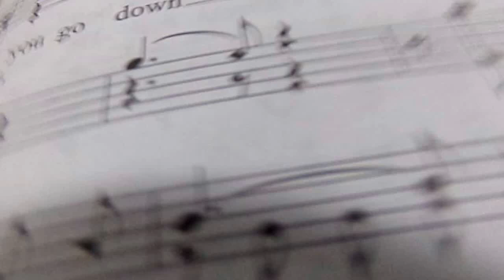Double Springs Baptist Singing 005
Sunday   evening  October 16, 2016, at  Double-Springs  Baptist  Church, in Oktibbeha  county, Mississippi.
      Brian  Elrod, from Birmingham,  directing, and Joe  Johnson, from Red Bay, Alabama on the piano.